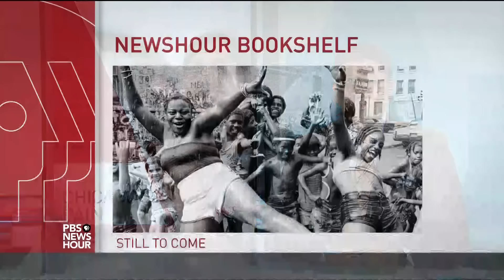Chicago police: spike in gun deaths represents ‘clear failure’ of criminal justice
Nykea Aldridge was walking her baby in a park on Chicago's South Side when she was killed in crossfire. The tragedy has sparked a conversation about rising gun violence in the city, where homicides exceed those in New York and Los Angeles combined. John Yang speaks with Chicago Life's Rev. Jedidiah Brown and Lori Lightfoot, president of the Chicago Police Board, for more on the crisis.